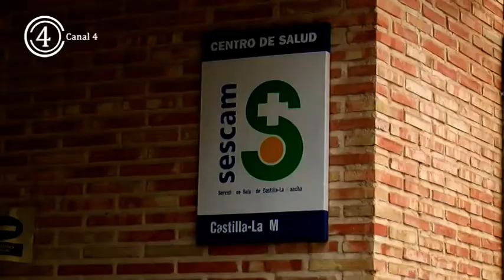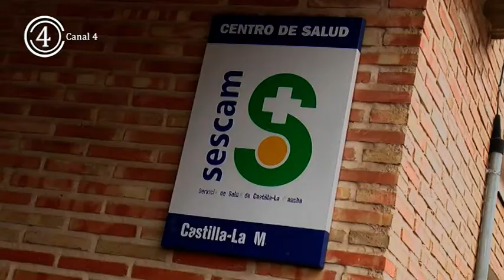SPV denuncia que “el servicio de atención telefónica no funciona” en el Centro de Salud